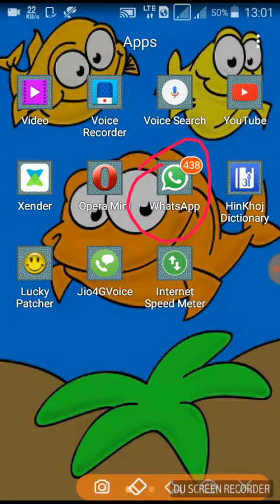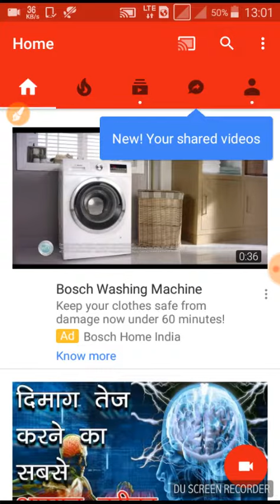Reason of chennel scilence